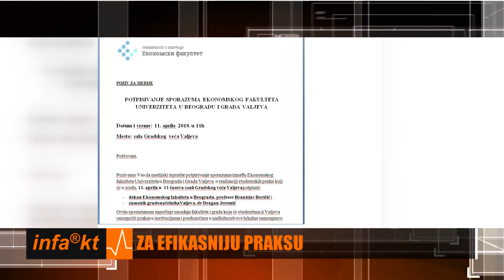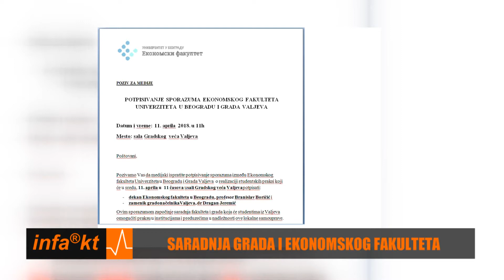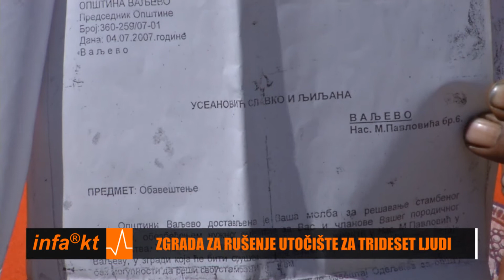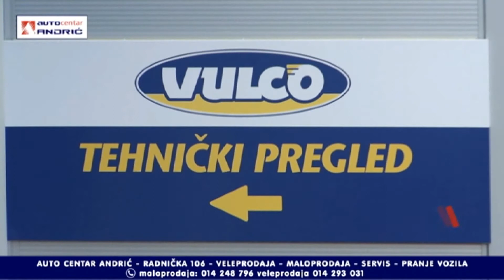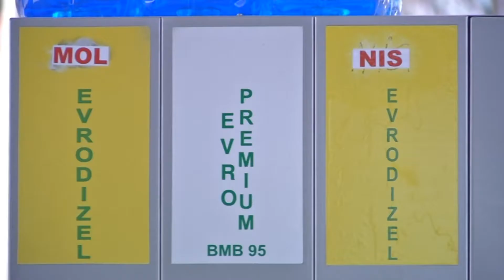INFAKT 10 04 2018 18 33